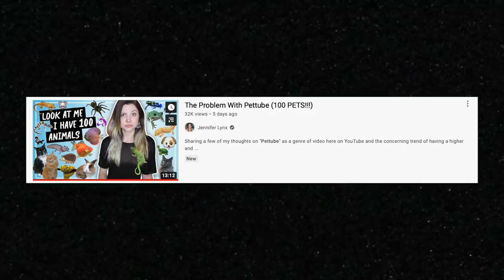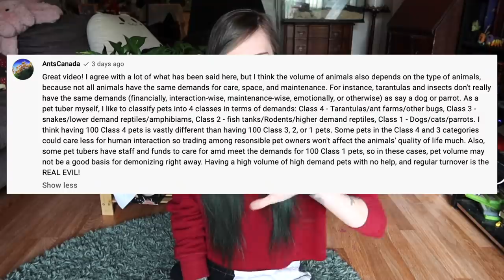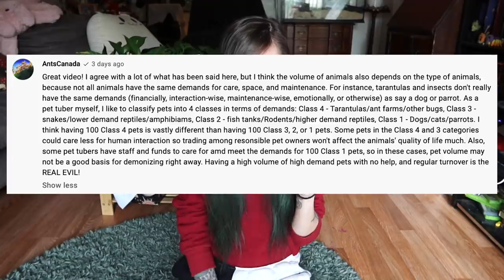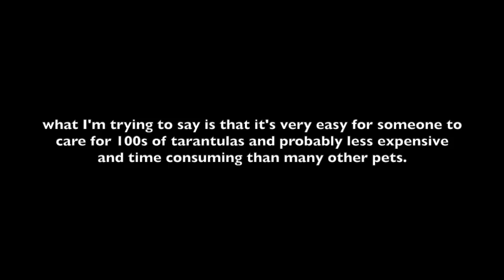My Response: The Problem with Pettube (a tarantula keeper's perspective)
Please be kind to everyone.

Some recommended vendors:
Tom Patterson
Fanghub Tarantulas
Mostly Reptiles